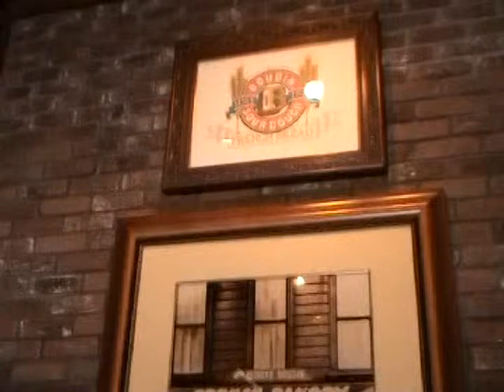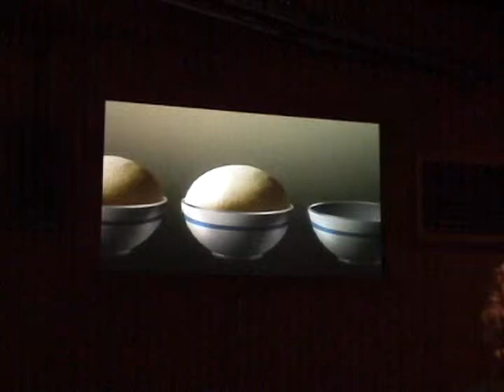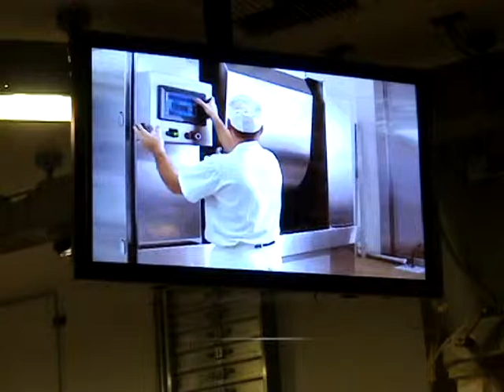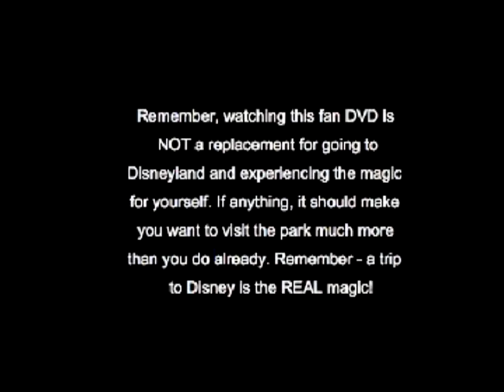DCA: "Boudin Bakery" (Disney California Adventure)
BOUDIN BAKERY
A raw/unedited video of tour-ish attraction formerly located in the Disney California Adventure amusement park (then Disney's California Adventure). Filmed in 2005.